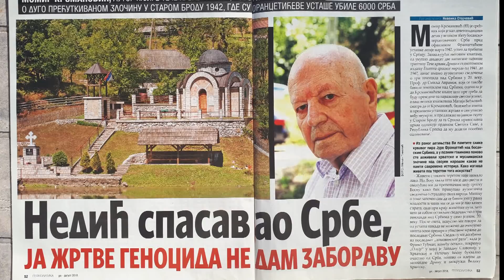ĐORĐIJE KOPRIVICA: PJESMA O KNJIŽEVNIKU MOMIRU KRSMANOVIĆU, TEKST SALE NIKOLIĆ